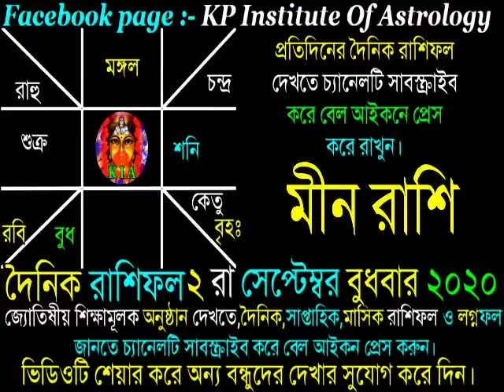Ajker Rashifal 2 nd September 2020 | আজকের রাশিফল ২ রা সেপ্টেম্বর ২০২০ | দৈনিক রাশিফল | Rashifal tod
Ajker Rashifal 2 nd September 2020 | আজকের রাশিফল ২ রা সেপ্টেম্বর ২০২০ | দৈনিক রাশিফল | Rashifal today.